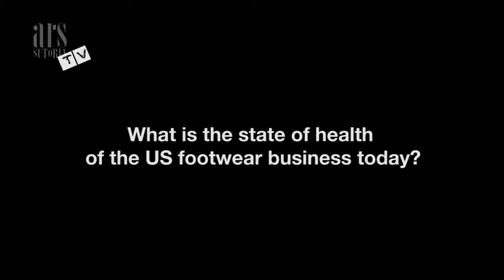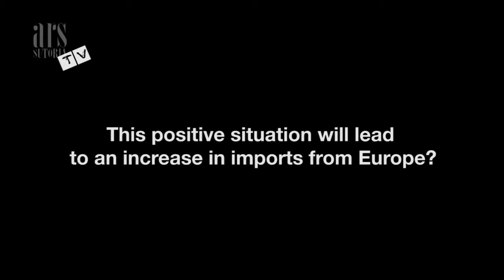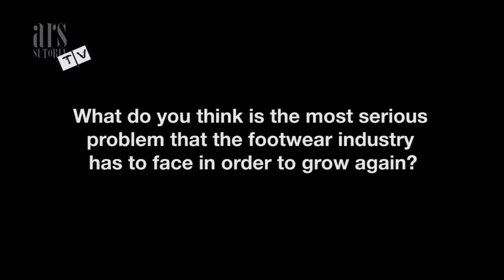Ars Sutoria 388 - Joe Moore Interview